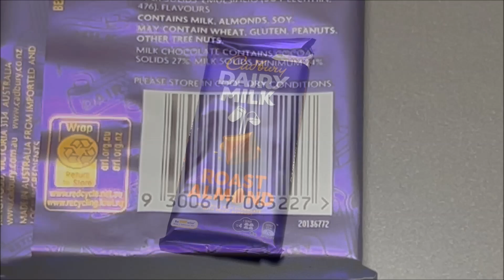Cadbury Dairy Milk Roast Almond Best Price Perth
Lowest Perth Price $3 @
Woolworths Bentley
Located in: Bentley Plaza
Address: 1140 Albany Hwy, Bentley WA 6102

Purchase Date 20 September 2024